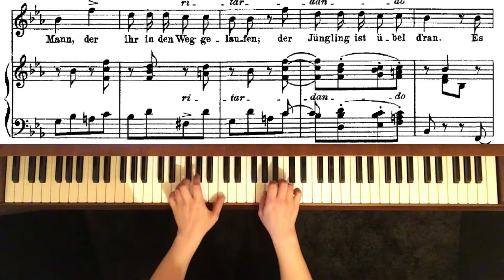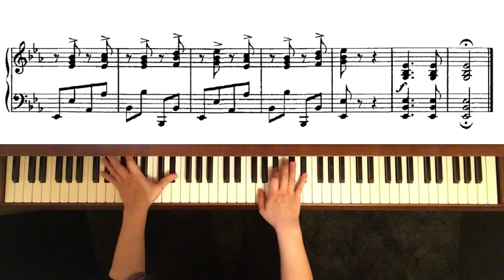Dichterliebe : No. 11„Ein Jüngling liebt ein Mädchen“in E-flat major : Karaoke : Piano accompaniment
Ein Jüngling liebt ein Mädchen,
Die hat einen andern erwählt;
Der andre liebt eine andre,
Und hat sich mit dieser vermählt.
Das Mädchen nimmt aus Ärger
Den ersten besten Mann,
Der ihr in den Weg gelaufen;
Der Jüngling ist übel dran.
Es ist eine alte Geschichte,
Doch bleibt sie immer neu;
Und wem sie just passieret,
Dem bricht das Herz entzwei.

A boy loves a girl
Who chooses another;
He in turn loves another
And marries her.
The girl, out of pique,
Takes the very first man
To come her way;
The boy is badly hurt.
It is an old story,
Yet remains ever new;
And he to whom it happens,
It breaks his heart in two.

Choice Piano Berlin YouTube channel provides piano accompaniments for vocal repertoire as well as other instruments to study at home, for fun or for auditions.

Dieses Stück wurde gespielt von der Pianistin Kyung - Sook Choi. Neben Ihren Auftritten als Pianistin erteilt sie in 10823 Berlin -Schöneberg Unterricht am Klavier für Kinder und Erwachsene sowie Vokal- und y. Weitere Informationen dazu